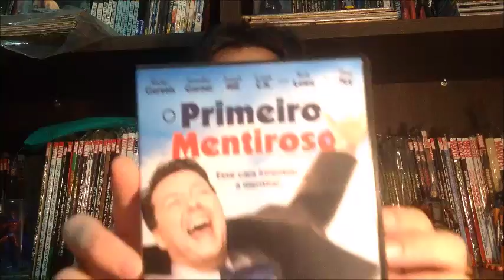Chapéu do Presto S01E03 O Primeiro Mentiroso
Neste quarto episódio conheça o filme O Primeiro Mentiroso, filme de 2009 produzido, roteirizado, dirigido e protagonizado por  Ricky Gervais. Mas que só chegou aqui no Brasil em Homevideo.